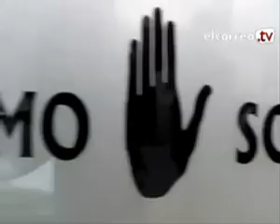Odio Blanco:Los Españoles No Dejan Entrar a Los Bares Por El Color De La Piel